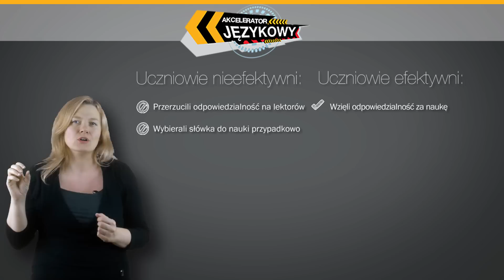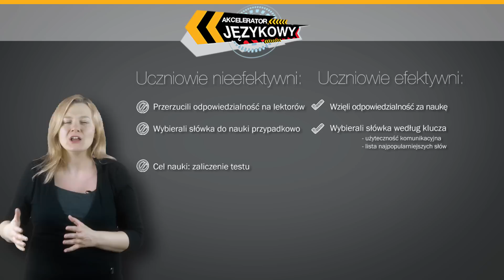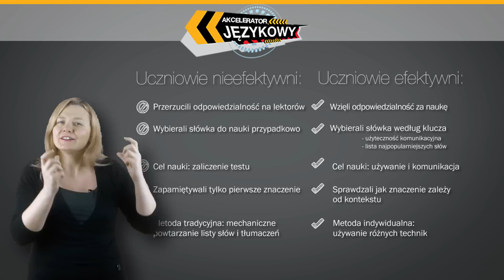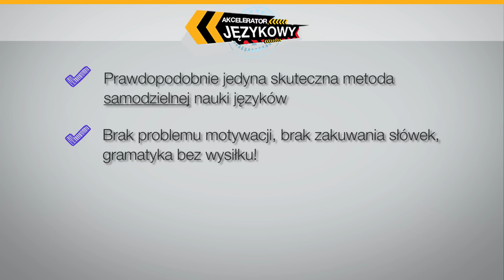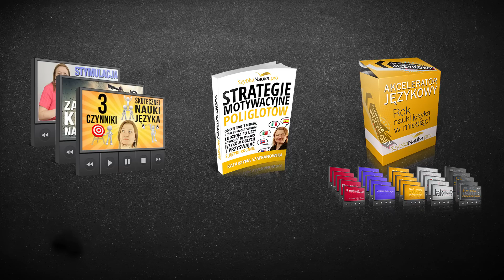Metody Nauki Słówek Najlepszych Studentów (Akcelerator Językowy)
Zobacz wyniki badań nad skutecznością różnych podejść do nauki słówek.

Większość uczniów i studentów języków obcych uczy się słówek albo za pomocą list tłumaczeń lub popularnych fiszek (nowoczesna wersja list z tłumaczeniami).

Ten sposób nauki słówek po pewnym czasie może wydawać się bardzo skuteczny. Znam osoby, które potrafiły opanować ponad 100 słówek dziennie na prostych listach.

Jednak ten sposób nauki słówek w bardzo małym stopniu przekłada się na umiejętności komunikacyjne.

Jak zatem podejść do nauki słówek, aby nie tylko skutecznie je zapamiętywać, ale także rozwijać te praktyczne umiejętności językowe?

Oglądaj wideo "Metody nauki słówek najlepszych studentów"

Interesuje Cię rozwój kariery oraz możliwości umysłu? Trafiłeś idealnie!

- Od amatora do profesjonalisty 3x szybciej